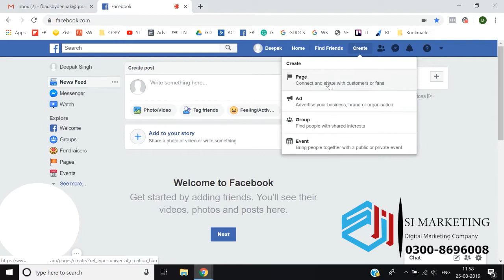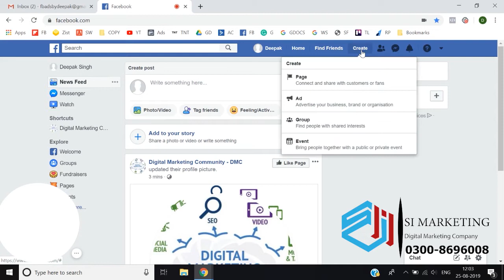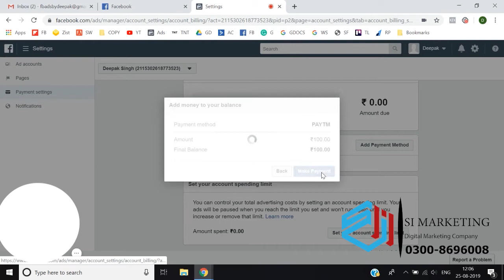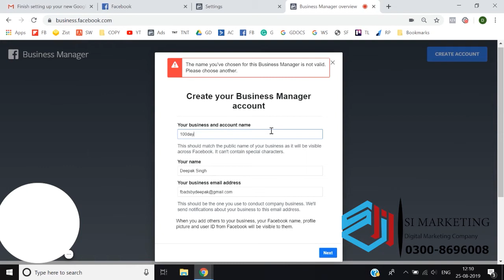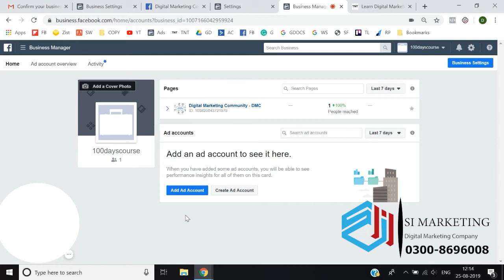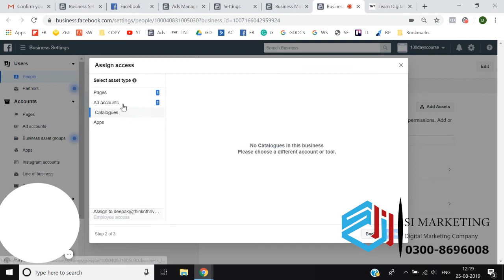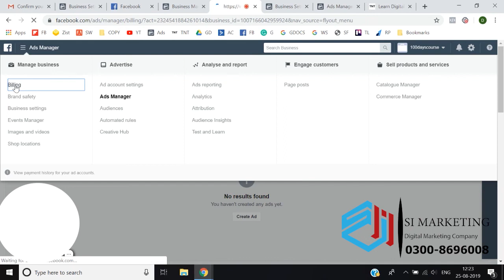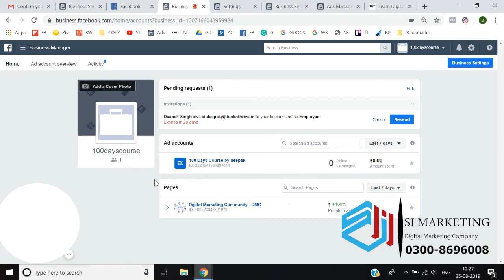How to Create ads Manager in Facebook |Page creation in Facebook |Facebook Ads lesson 1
ads Manager Facebook
facebook business account kaise banaye 2022